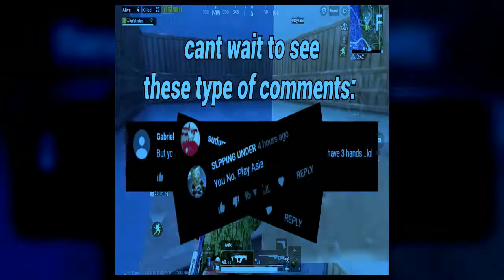[FREE] Cochise x Coi Leray x Sahbabii Type Beat - "27 KILLS?" (Prod. MentalMind x Dominik Misak)